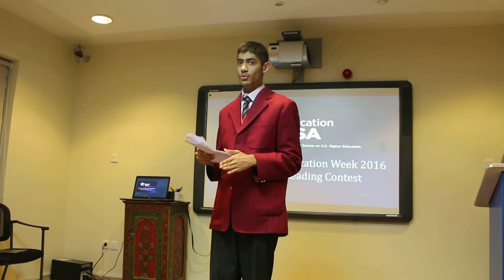IEW 2016: Dramatic Reading Contest Performance 21